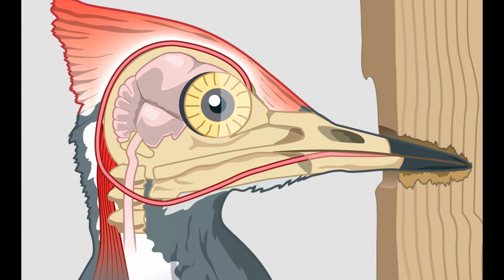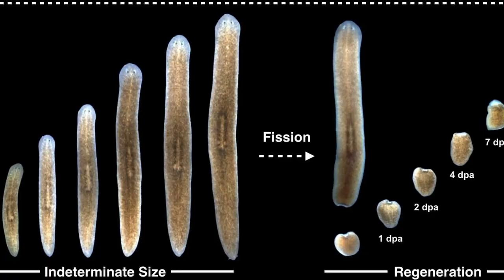Huge Problems Animals Should Have, But Don’t?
Life in the wild is full of amazing adaptations and deadly dangers. While many know some of these common adaptations, from camouflage and spines to thwart predators to webbed feet and aerodynamic wings for better movement. However, some adaptations are not as common and may only be limited to a particular species . The animals in this list have found incredible ways to survive and thrive past problems that seem impossible o solve to the unaware observer.